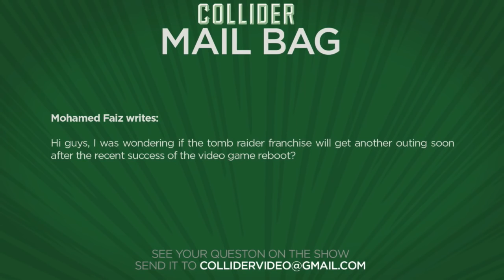Time for another Tomb Raider? - Collider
Mohamed Faiz writes:

Hi guys, I was wondering if the tomb raider franchise will get another outing soon after the recent success of the video game reboot?